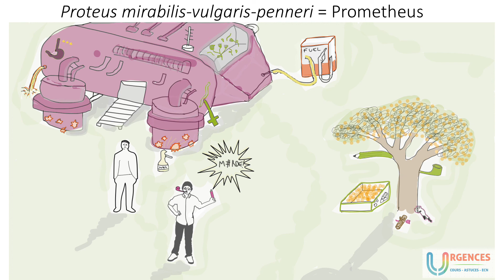Urgences - MicrobioLOLogie - Proteus mirabilis, vulgaris, penneri 🦠🧫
Bonjour à toutes à tous !
Nouvelle vidéo de MicrobioLOLogie.
Aujourd’hui on va voir Proteus mirabilis, vulgaris, penneri !

J’espère que cela pourra vous aider à mieux mémoriser.
Prenez soin de vous et de vos patients !

Collège ECN urgences
Ma copine de poignet pour les gardes
Mon copain de tour de cou pour les gardes